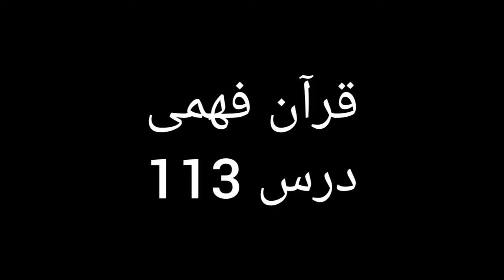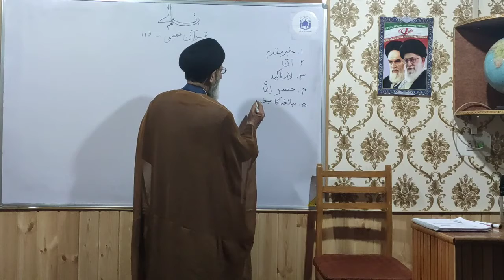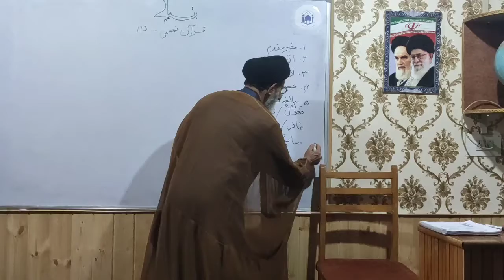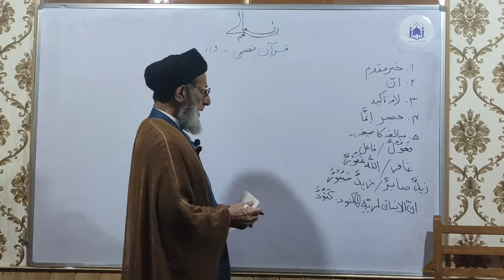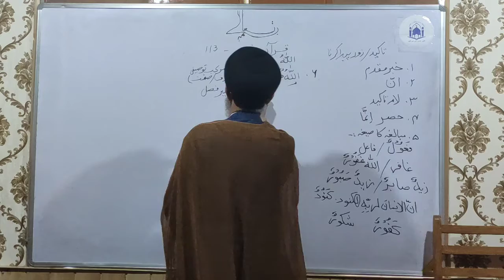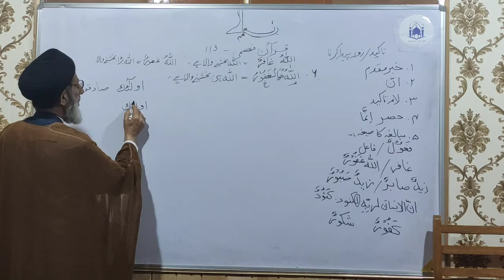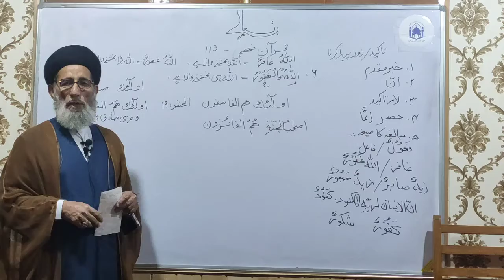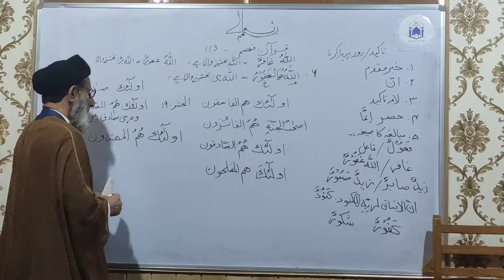Quraan Fehmi, Dars 113, Haroofe Ta'akeedi